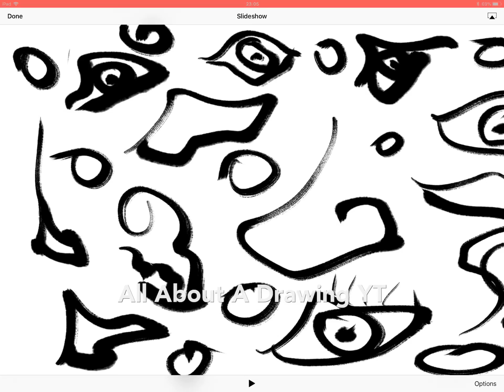10 August 2018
Starting with a Zen Brush 2 drawing including eyes noses and mouths, in iColorama the drawing is given the Compose treatment, the patterns being replaced with Flamelet fractals.